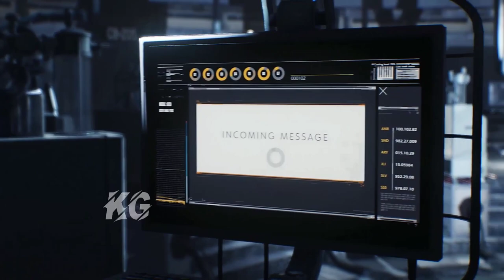نهاية لعبة ذا إيفل ويذن 2 The Evil Within